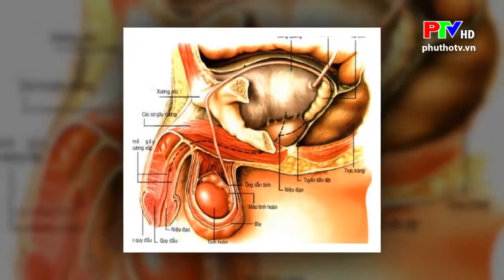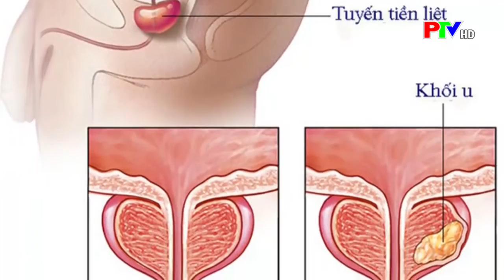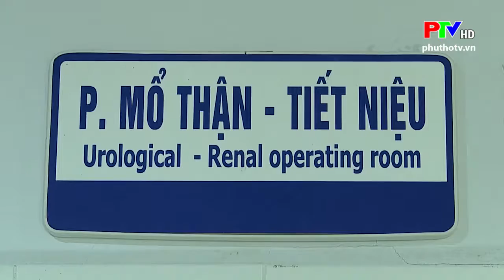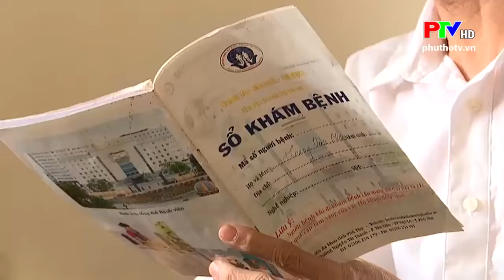U xơ tiền liệt tuyến - Bác sĩ CK II Phùng Ngọc Tuấn - Khoa Ngoại thận - tiết Niệu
U xơ tiền liệt tuyến là một dạng u lành của nam giới trung niên. Biến chứng u xơ tiền liệt tuyến làm suy giảm nghiêm trọng chất lượng cuộc sống người bệnh.